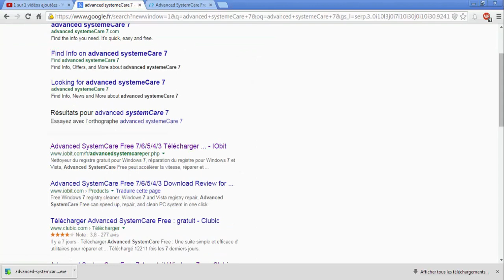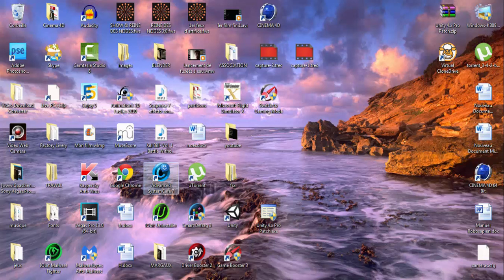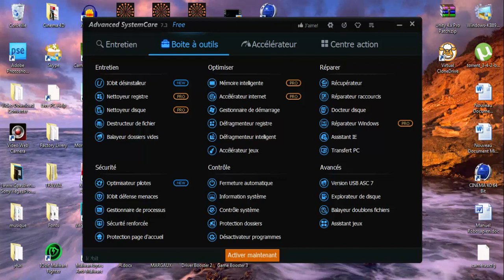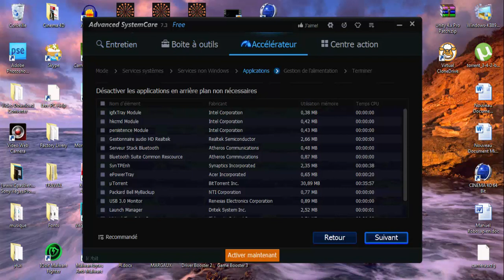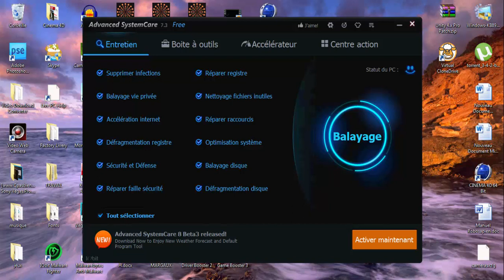Comment booster son pc avec IOBIT